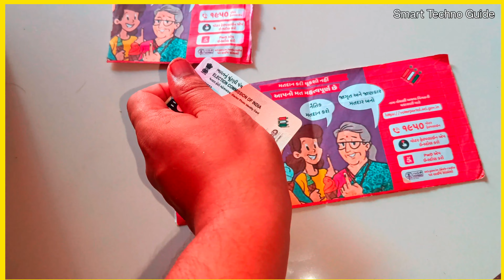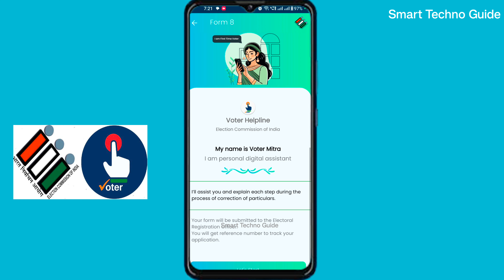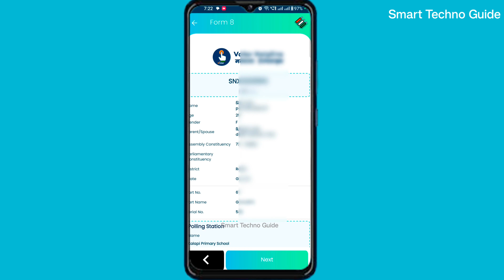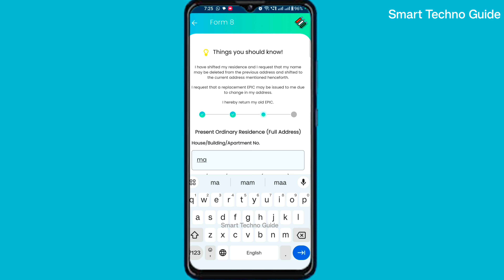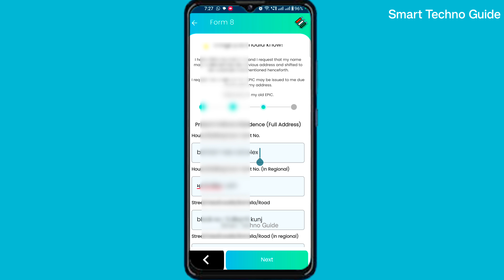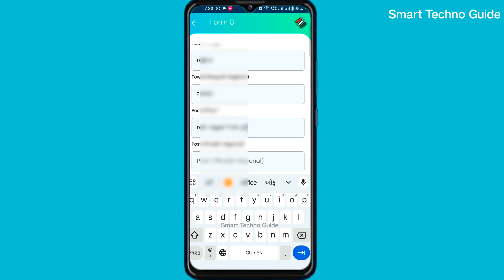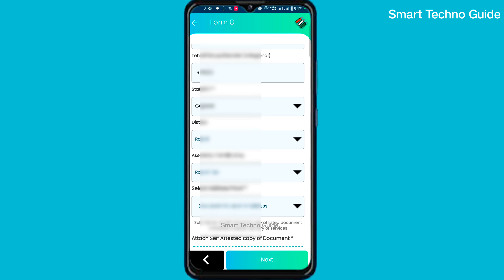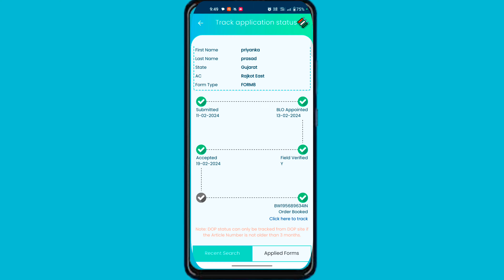New Voter ID Card Apply Online 2024 | Voter Card Kaise Banaye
How To Apply for Voter ID Card Online 2024 | Voter ID Card Kaise Banaye | New Voter ID Card Apply Online

This Video is about New Voter ID Card Apply Online 2024 . If your age is 18 years then you are eligible to make your Voter ID Card so in this video i have told you the complete process how you have to Apply for new voter id card Online. so we'll walk you through the step-by-step process of applying for a new Voter ID card online.

00:00 New Voter ID Card Apply Online 2024
01:00 Voter Card Kaise Banaye
02:00 How To Apply for Voter ID Card Online 2024
03:00 naya voter id card kaise banaye

new voter card 2024
voter id card ke liye kaise appy kare
NVSP portal se voter card apply kaise kare
voter card kaise banaye 2024
New Voter ID Card registration 2024
naya voter id card kaise apply kare,